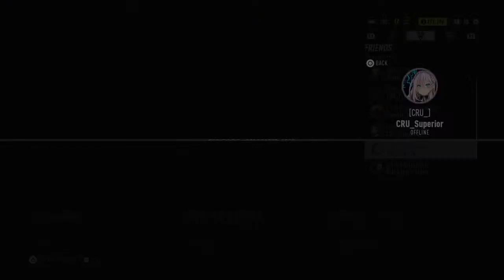Frank Mercer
For now I usually livestream. But in the future I will make videos. my content is family friendly. I livestream often, maybe not everyday but I try.My main goal is to become known (in a good way) and have fun. so if you are reading this in 2100……..do you remember me?